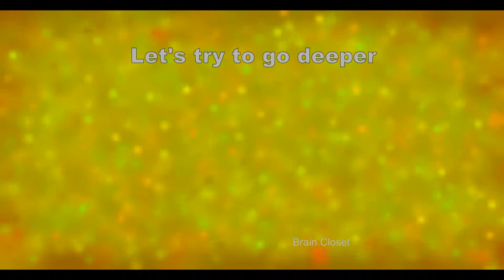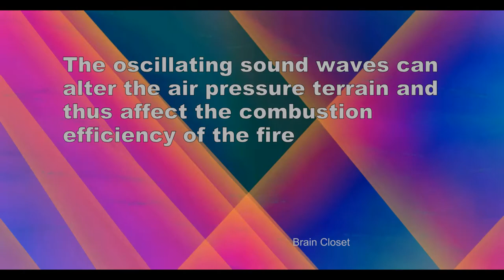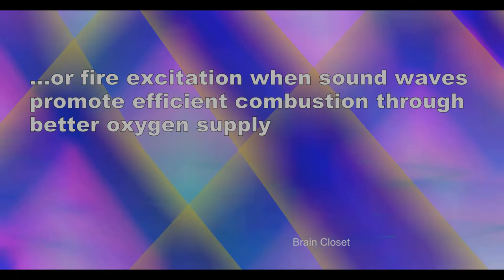Video 10. How can we control fire with sound?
► If you have any remark/idea/question please leave a comment :)

Summary:

The relationship between sound and fire has been formally explored for over 150 years now. In recent years technological advances have required more efficient fire control inside combustor engines, this along with new regulations concerning the emmisions of greenhouse gases (often related to incomplete fuel combustion) have driven new interest in controling fire with sound. A side project that came with this is the interest in using sound as a means of fire extinction, thus minimising the use of chemical fire retardants.

Music